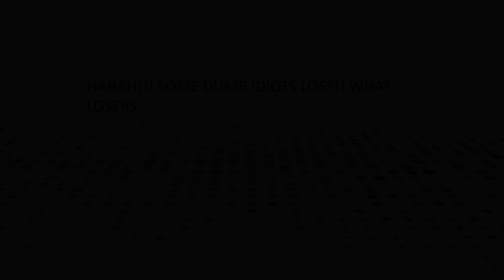Poibucks Viewer Voting 21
OMG! FINAL 5??